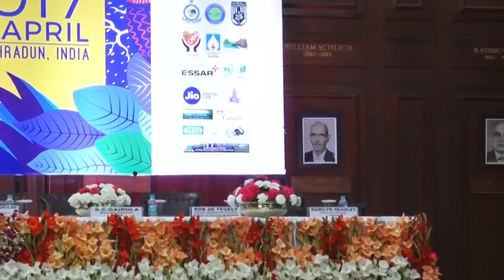Global Forestry Conclave: High level panel discussion